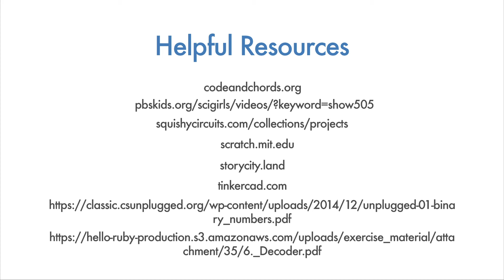Week 3: What's in the Box?